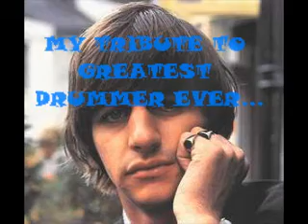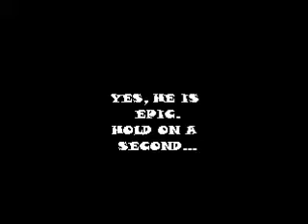Tribute To Ringo Starr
you'll never guess who my fave beatle is. thats right, george